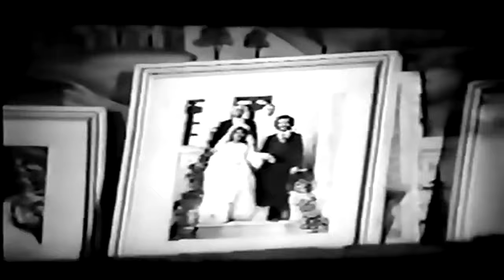👍 نسخه کامل فیلم فارسی ابرمرد | Filme Farsi Abarmard 👍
👍 فیلم فارسی ابرمرد | با بازی ناصر ملک مطیعی‌ و گیتی فروهر | Filme Farsi Abarmard 👍

✍️ خلاصه داستان
حسین‌فری و رضا کلک انداز مرتکب قتل می‌شوند و با شهادت فخری شریک شان مسلم را به زندان می‌اندازند. آن دو حاضر نمی‌شوند سهم قمارخانهٔ مشترکشان را به شمسی، همسر مسلم، که با پدر و مادر مسلم زندگی می‌کند، بپردازند. مسلم با ارسال نامه ای به دوست قدیمی اش کریم آبادانی او را به کمک می‌طلبد. کریم با حسین‌فری و رضا کلک انداز درمی‌افتد و از فخری می‌خواهد که شهادت دروغش را پس بگیرد. حسین و رضا فخری را تهدید می‌کنند و کریم را زخمی می‌کنند. شمسی از کریم پرستاری و به او علاقمند می‌شود و نفرت پدر و مادر مسلم را برمی‌انگیزد. شمسی برای آنکه شوهرش در حبس بماند از حسین می‌خواهد که فخری را از بین ببرد. رضا با شکایت کریم به حبس می‌افتد و حسین شمسی را گروگان می‌گیرد. با شهادت فخری مسلم آزاد می‌شود، و پدر و مادرش او را نسبت به همسرش بدبین می‌کنند؛ اما فخری مسلم را از سوءتفاهم درمی‌آورد، و مسلم به کمک کریم می‌شتابد و همسرش را نجات می‌دهند. کریم و فخری به آبادان برمی گردند و مسلم و شمسی زندگی جدیدی را آغاز می‌کنند